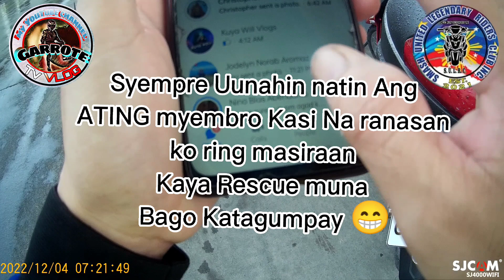RESCUE MUNA BAGO SA GRAND OPENING NI TEAM KATAGUMPAY STORE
Big salute Sa @Byaheros Bicolano Riders club